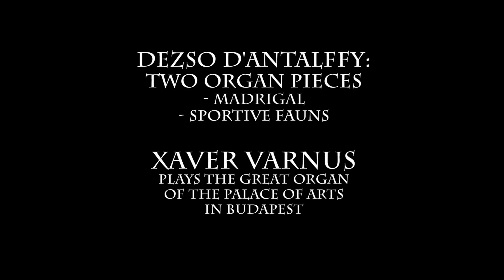XAVER VARNUS PLAYS TWO ORGAN PIECES BY DEZSO D'ANTALFFY AT THE PALACE OF ARTS IN BUDAPEST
Two organ pieces by Dezső d'Antalffy:
- Madrigal
- Sportive fauns

Xaver Varnus plays the great organ of the Palace of Arts in Budapest. Recorded live in November, 2014.

Filmed by Mate Vargha and Marton Solymosi.